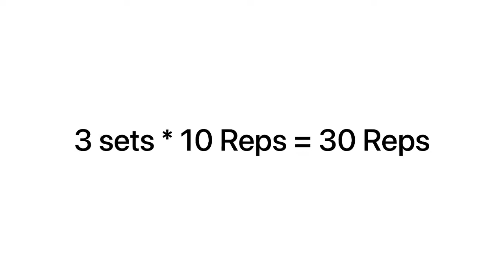Back Workout | Common mistakes in back workout | Back exercise | Back workout at gym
Queries Solved :

1)  What is the best back workout

2)  3 mistakes not to be done while upper back workout

3)  Common mistakes in back workout

4) Worst mistakes during a back workout to make

5) How to get v shape back at gym

6) How to get a v shape back at home

7) How to get the v shape back

|| Yash Dhawan

Cheapest Tripods I use
Cheapest Mic I use

Thankyou